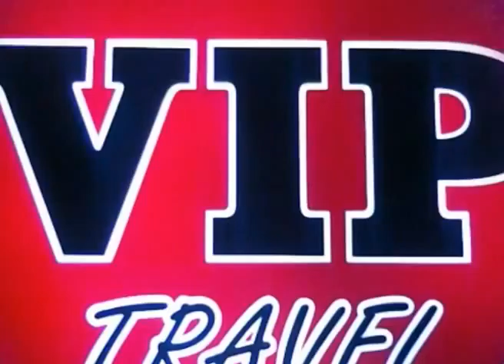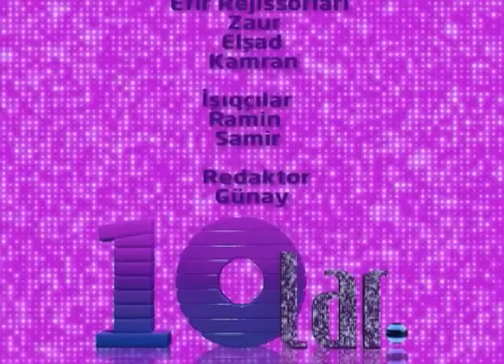Ruslan Agayev Turkiye muzik odullerinde turk ulduzlari ile ozel